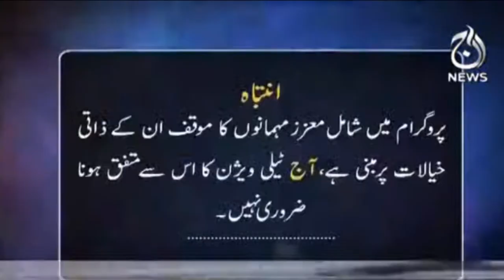Benazir Income Support Programme..Surat-E-Haal?| Paisa Bolta Hai With Anjum Ibrahim | Aaj News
Benazir Income Support Programme..Surat-E-Haal?| Paisa Bolta Hai With Anjum Ibrahim | 3 October 2021 | Aaj News

Host: -  Anjum Ibrahim.

Guest: -
- Tahir Amin (Senior Reporter-Business Recorder)
- Sardar Sikandar Shaheen (Senior Reporter-Business Recorder)
- Naseebullah Bazai (Member of the Senate of Pakistan)
- Abid Qaiyum Suleri (Executive Director SPDI)

Topic: - Benazir Income Support Programme..Surat-E-Haal?

Aaj TV Official:
shorturl.at/iBDNX